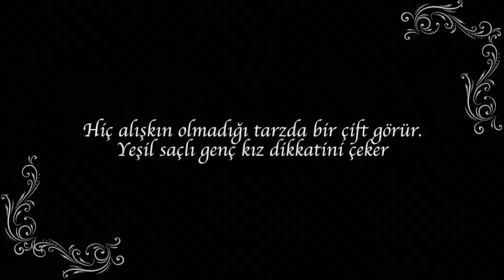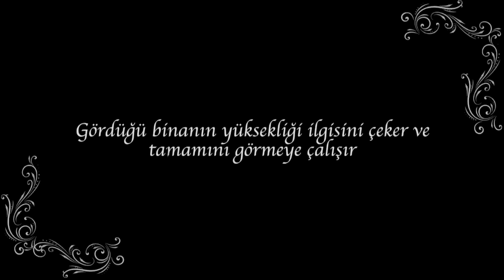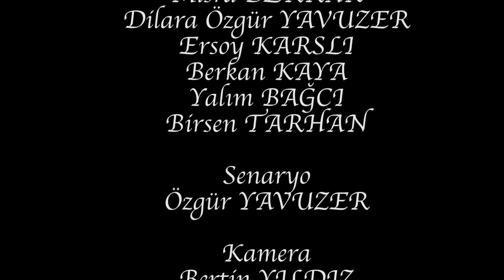KISA FİLM "MODERN DÜŞLER" - ADIGÜZEL GÜZEL SANATLAR LİSESİ -